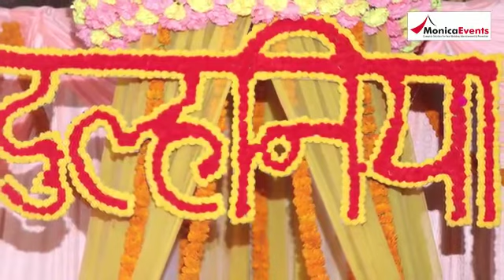wedding planner :Monica Events